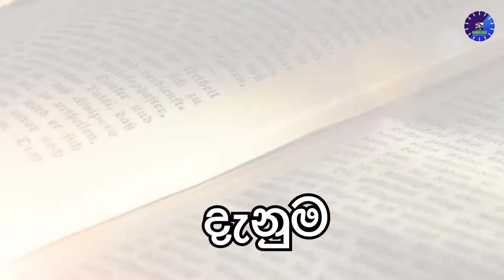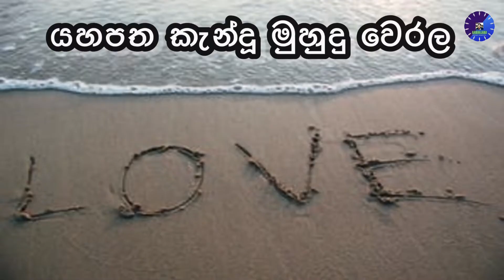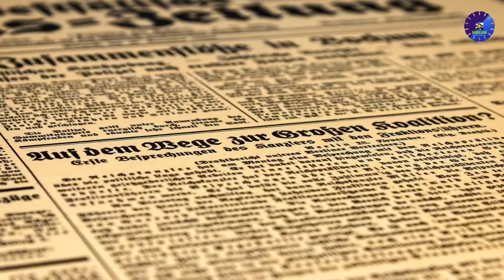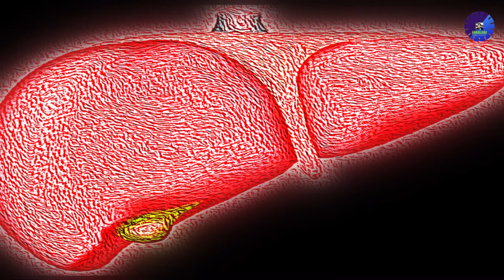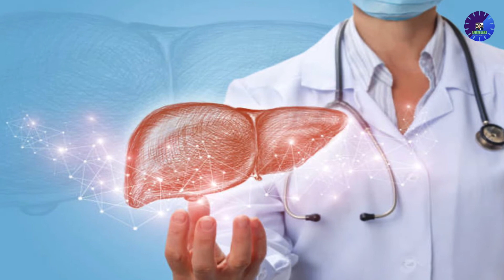යහපතින් යහපත ලැබූ සොඳුරු මිනිසුන් | people who gain good results by doing good things.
අතීතාවර්ජනයේ නූතන අඬහැරයට ආවර්ජකයො හැමෝම ආදරයෙන් පිළිගන්නවා...🙏🙏🙏

This video is better who want to pursue different knowledge and information on mysterious things. Thanks for your valuable time. Be safe...